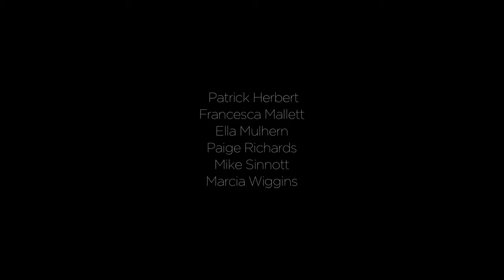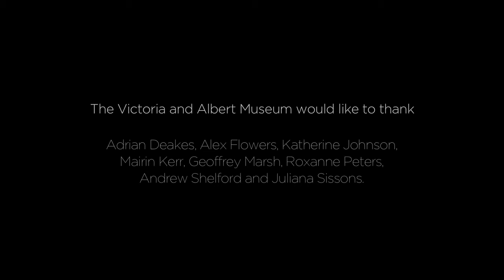Pk David Bowie is One of Us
Pk The V&A, University of the Arts London and David Bowie's former school Ravens Wood School have been working together on a film since January 2013. This interdisciplinary project engaged students in David Bowie's music, performance and art and imagined his influence on present day students at the school.